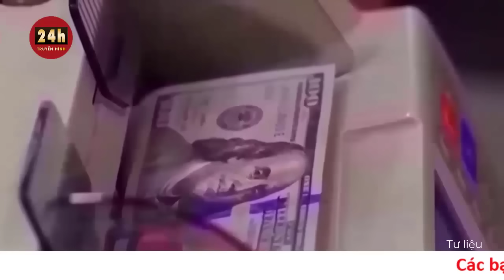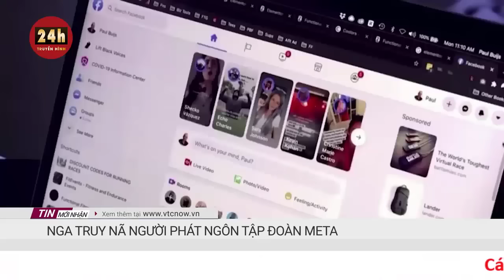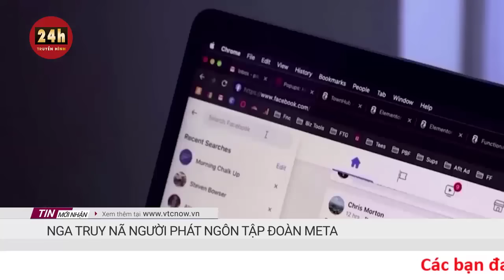Cập Nhật Điểm Nóng Thế Giới 27/11: Chỉ huy rút chạy, cụm cứ điểm kiên cố của Ukraine sụp đổ | THVN